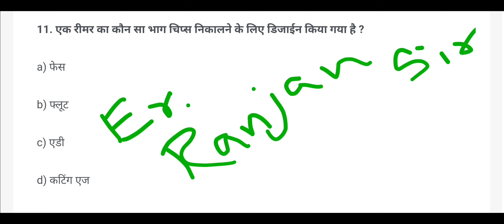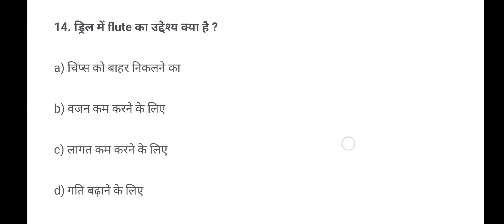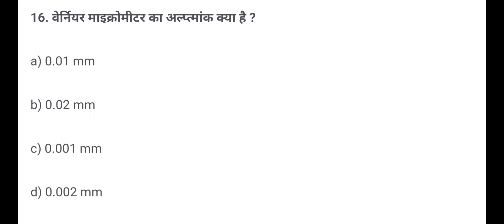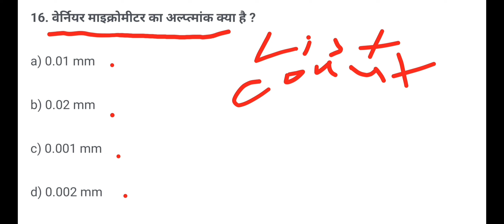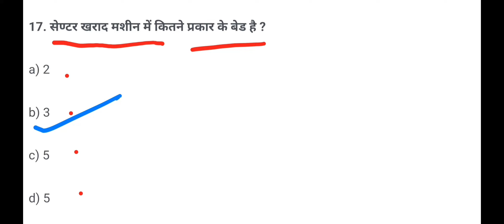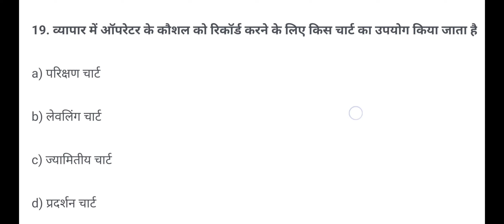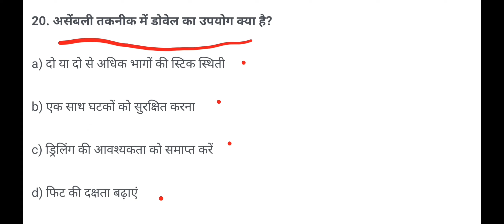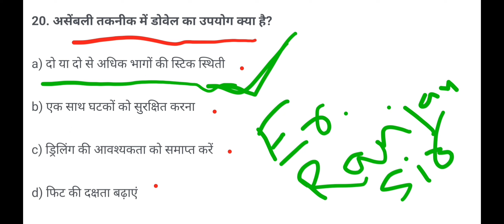Er.Ranjansir #||आईटीआई 2023 CBT EXAM की तैयारी कैसे करें ?||कैसे प्रश्न आ सकते हैं?